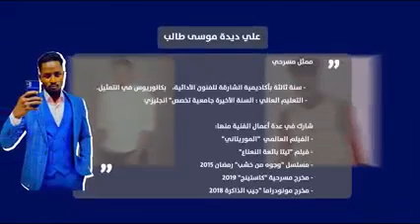برنامج مدينة المبدعين مع الفنان و الممثل البارع عالي ديده